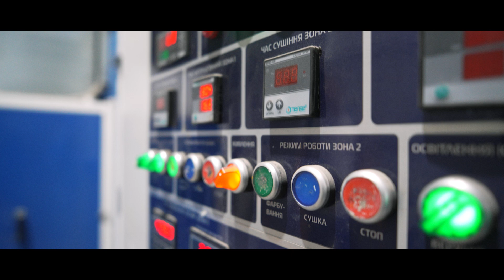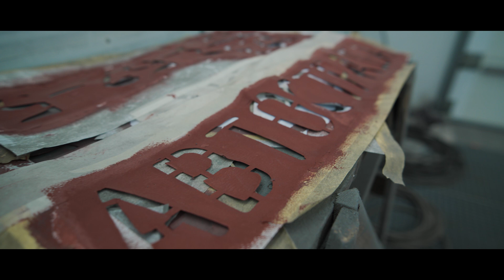TWEKO: Plant of equipment for painting area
Techservice WEKO is a family company that was founded in 1992 and produced painting and abrasive blasting booths. Facilities of the enterprise are located in Kyiv, Ukraine, and include a cutting, welding, machining, painting and assembly area with a total area of more than 1,000 m2. The company has a R&D department, in total, the team includes 47 specialists, each of them participates in development and innovation.

TWEKO implemented over 250 projects for Ukrainian enterprises, including ten of the country's largest manufacturers. TVEKO booths work in ten countries of the EU and Asia, they paint the majority of railway cars and armored vehicles produced in Ukraine, parts of MI helicopters, Antonov aircraft and Pivdenmash aerospace missiles.

TWEKO is a leader in its field, combining innovative solutions, advanced technologies and many years of experience to provide its customers with the best tools for effective work. TWEKO is your reliable partner in painting and blasting technologies!